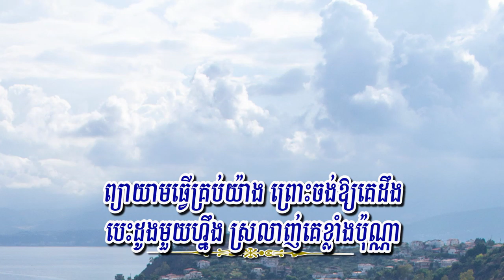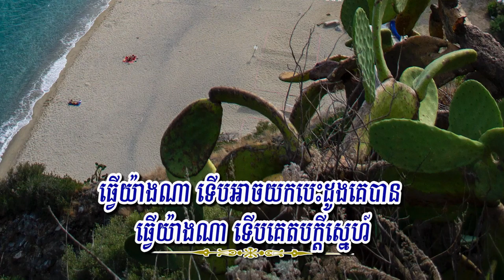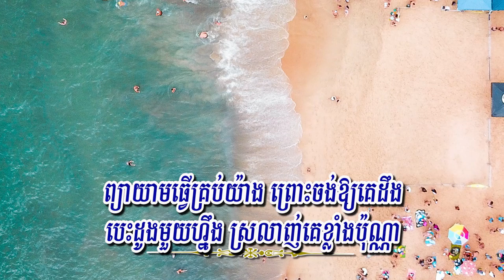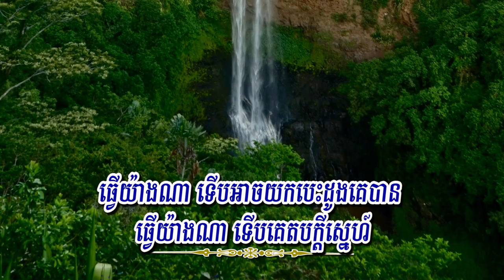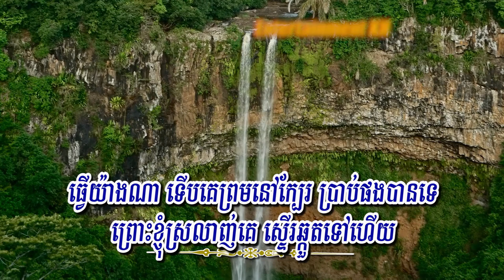ធ្វើយ៉ាងណាយកបេះដូងគេបាន (ហ្សូណូ), Lyrics Karaoke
Title: ធ្វើយ៉ាងណាយកបេះដូងគេបាន
Singer: ហ្សូណូ
My Channel: Entertainment KH